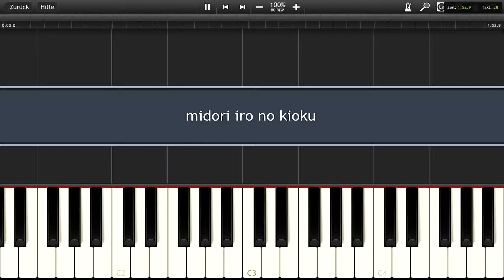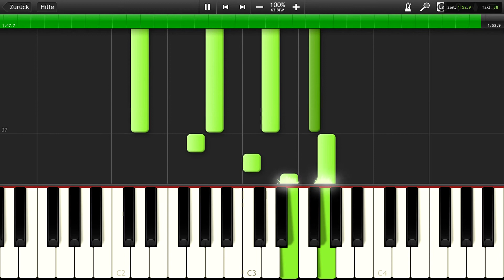Synthesia-Midori iro ni Kioku (Durarara!)